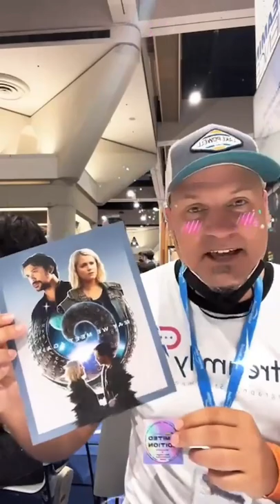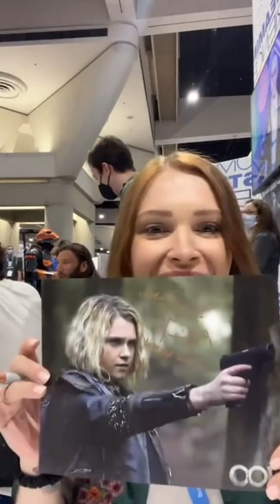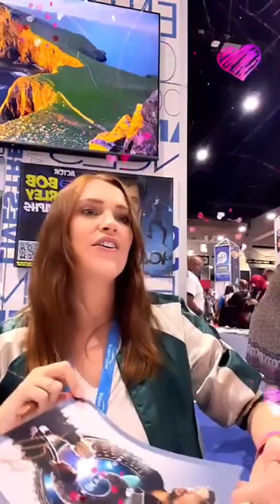Eliza Taylor San Diego Comic-Con 2022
Eliza signing autographs at her booth during San Diego Comic-Con.